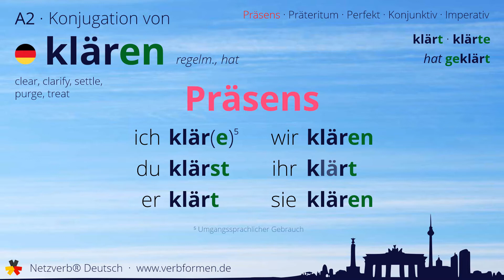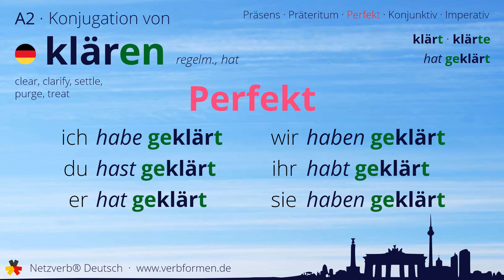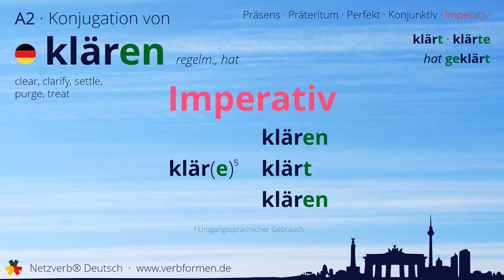Konjugation des Verb „klären“ - alle Zeitformen lernen, Übersetzung, Tutorial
Konjugation des deutschen Verb „klären“ in allen Zeitformen lernen. Präsens, Präteritum, Konjunktiv, Imperativ und Perfekt des Verbs klären mit Grammatik und Übersetzung. Tutorial bzw. Lernvideo zum Lernen des Verbs klären.

00:00 Einleitung
00:17 Stammformen
00:28 Präsens
00:50 Präteritum
01:22 Perfekt
01:49 Konjunktiv I
02:11 Konjunktiv II
02:35 Imperativ